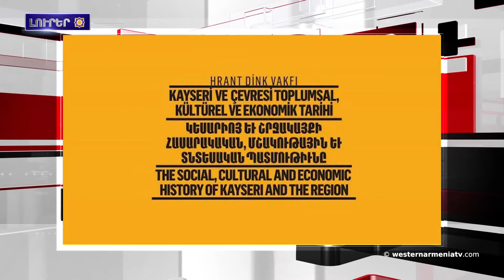Ասադը կը նախազգուշացնէ Էրդողանին: Լրահոս 2019-10-18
1.”Կեսարիան եւ իր շրջակայքը” անուանումով գիտաժողովը արգիլուեր է
2.Հայաստանն ընտրուեցաւ ՄԱԿ-ի Մարդու իրաւունքներու խորհուրդի անդամ
3.Ժամանակն է ձայներու ճնշող մեծամասնութեամբ ճանչնալ Հայերու  դէմ կատարուած ցեղասպանութիւնը․ Բրեդ Շերման
4.Ասադը կը նախազգուշացնէ Էրդողանին
5.ԱՄՆ-ը եւ Թիւրքիան պայմանաւորուեր են Սուրիոյ տարածքին հինգօրեայ հրադադարի մասին․ Մայք Փենս
6.Հայկական լաւաշն աշխարհի 50 լաւագոյն հացատեսակներու շարքին. CNN
7.ԻՒՆԵՍԿՕ-ի կեդրոնակայանին կը կայանան Կոմիտասի եւ Թումանեանի 150 ամեակներուն նուիրուած միջոցառումներ